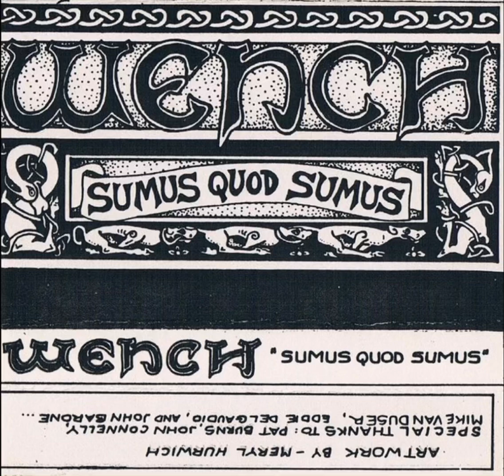Wench - A Matter Of Time (1988)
From the demo “Sumus Quod Sumus” (1988)